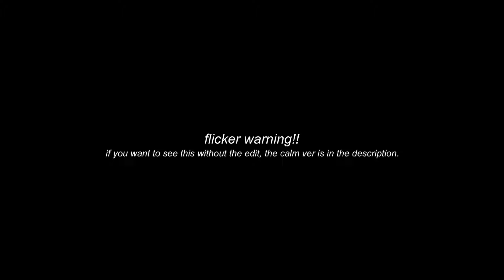the only genshin impact subliminal you’ll ever need.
this took a bit too long to make 🤭

benefits: pinned comment

help:
you can listen more than once!
im not accepting requests, i only make subliminals on characters i want. please understand this!
if you get headaches, take a break from listening and make sure to drink water!
if you have any more questions, please dont hesitate to ask in the comments!

tags (ignore!)

desired genshin character subliminal
manifest desired genshin character subliminal
get desired genshin character subliminal
desired genshin weapon subliminal
manifest desired genshin weapon subliminal
get desired genshin weapon subliminal
genshin luck subliminal
genshin impact subliminal
aesthetic subliminal
scenecore
cute subliminal
glitchcore
genshin impact